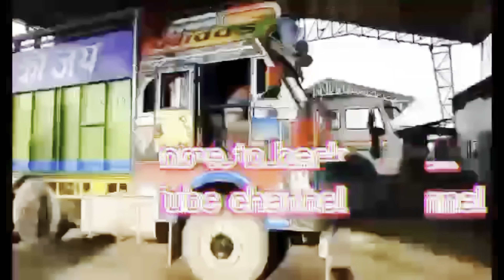सिमेन्ट लोड गर्न जादा धन्न लफडा परेन टिप्पर वाला सित पुरा भिडियो हेर्नुहोस 🙏🙏🙏🙏